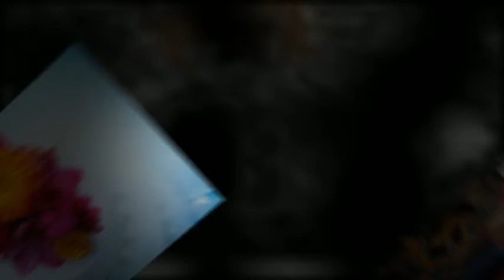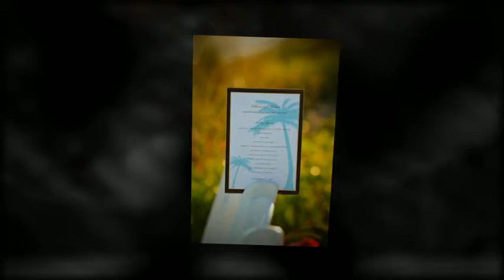Chic Weddings Bahamas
Weddings produced by Chic Weddings Bahamas at Pelican Bay at Lucaya.